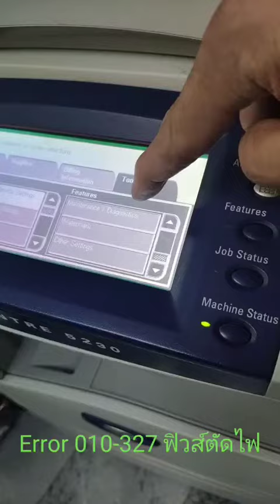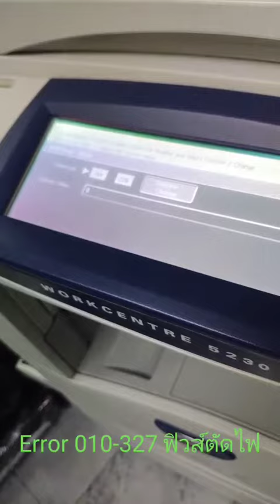Xerox 5230 010-327 เอส.เค.ดี ริช